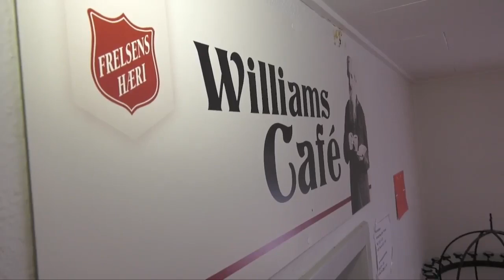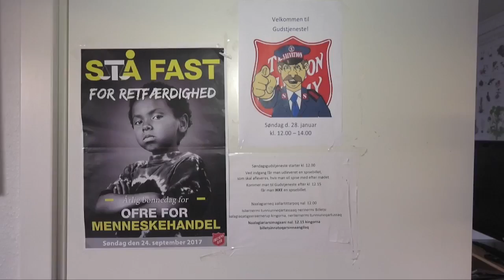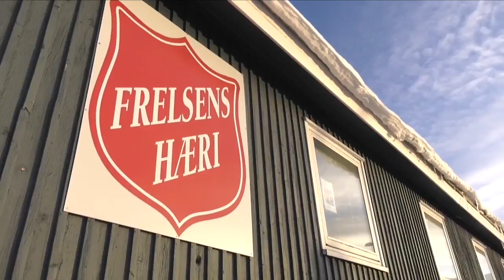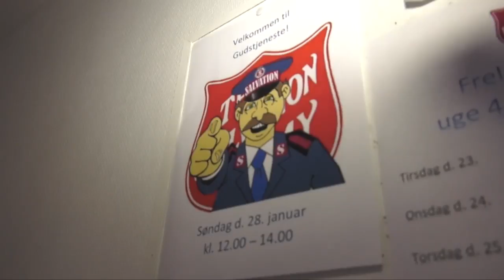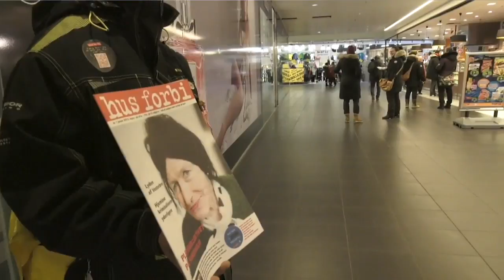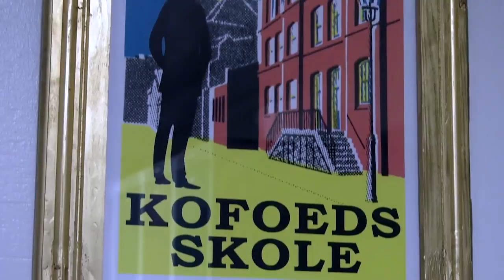Inissaqartitsisut (5:6) KNR februaari 2018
Inuiaqatigiinni ilatta inuunerat naatsorsuutiginngisamik allamik sammiveqartarpoq. Inoqarpoq tamakkununnga ikiuukkusussuseqartartunik. Qanormita oqaluttuassaqarpat.

AllakaatitassiortoqTungutaq Larsen